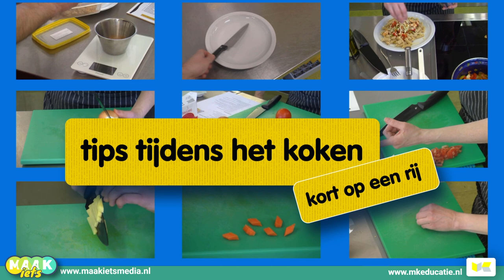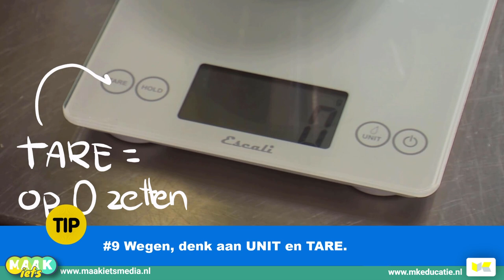Koken #17 - Alle keukentips op een rijtje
Heb je alle video’s gezien? Lekker bezig! Of toch niet? Ja zeg… Hoe dan ook in deze video’s komen alle tips van de voorgaande video’s een voor een langs. Kort en snel en gewoon in één video. Handig toch!

Deze video is mogelijk gemaakt door MK Educatie. Op zoek naar een onderwijsadviestraject op maat? Ga naar